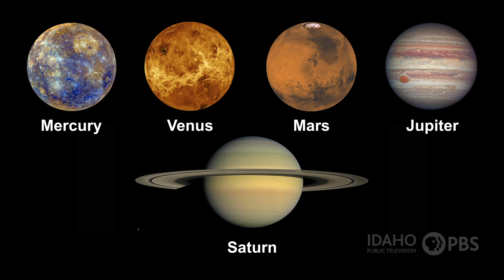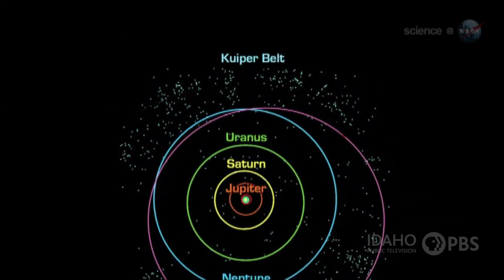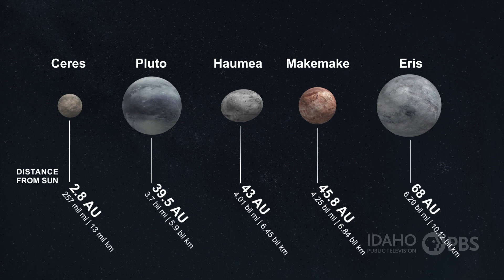Planets: What Exactly is a Planet? | Science Trek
How we’ve defined what a planet is has changed over time. Is Pluto a planet? Is Ceres? Find out the difference between a planet and a dwarf planet and why scientists decided to change things up.

Planets ['plă-nəts]
Celestial bodies moving in an elliptical orbit around a star.

Scientists are always learning new things about the planets and our solar system. The solar system is home to eight planets and one dwarf planet. They are all different types and sizes. Some are rocky, some are made of gas, some have rings, some have moons, and one is almost all ice. They all revolve around our sun in their own unique orbits.  What exactly is a planet? Find out on Science Trek!